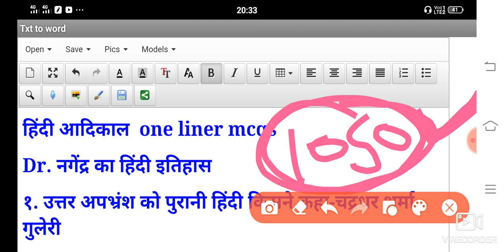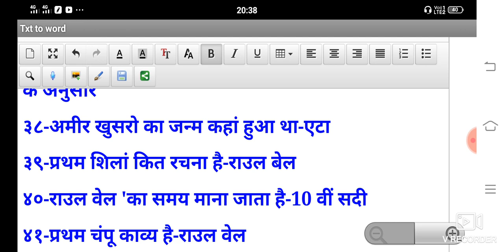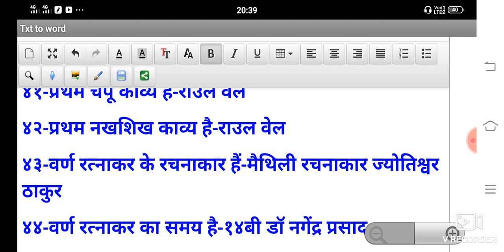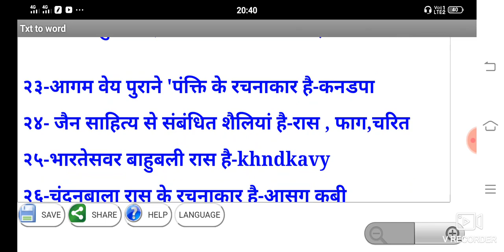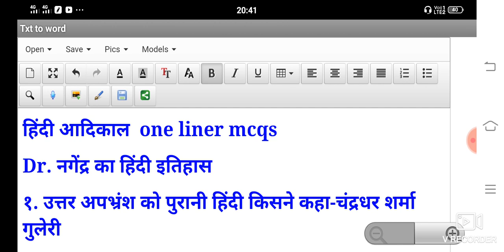डॉक्टर नगेंद्र के इतिहास से आदिकाल से संबंधित वन लाइनर क्वेश्चंस